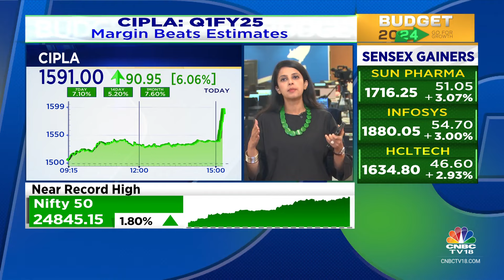Cipla Q1FY25: Net Profit & Margin Beat Estimates, US Sales At $250 M vs $226 M (QoQ) | CNBC TV18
Cipla Q1 Net Profit & margin beat street estimates, while revenue comes in slightly below street expectations. US Sales come in at $250 m vs $226 m QoQ. Ekta Batra with all the details.

n18oc_business